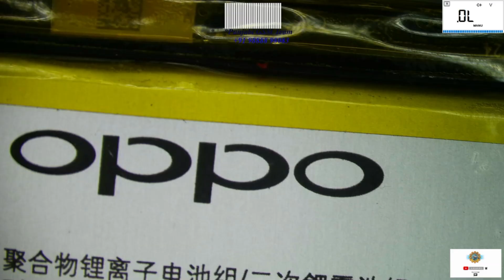Oppo F7, No Backlight Repair.